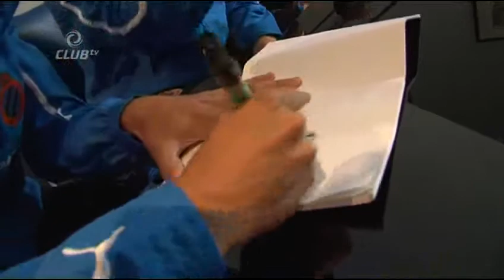271 Officiële voorstelling nieuwe shirts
ClubTV - video 271